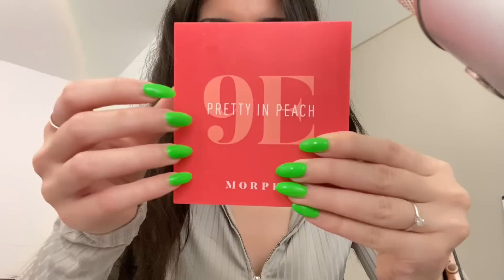ASMR | Whispering & Tapping on High End Makeup ✨ project pan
tapping on makeup & whispering about makeup that I wanna use up this month (project pan) 💗 I hope you enjoy this asmr version of Make-up that needs to leave my collection 💗